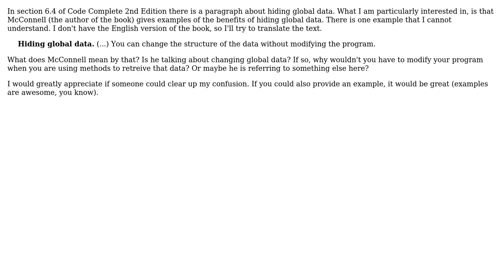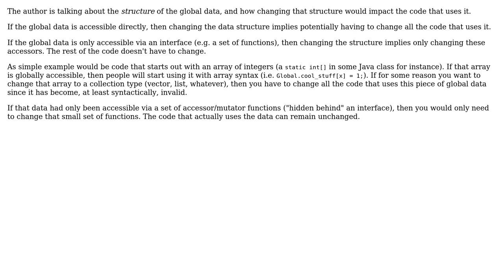What does the author of Code Complete mean when talking about hiding global data?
Software Engineering: What does the author of Code Complete mean when talking about hiding global data?

With thanks & praise to God, and with thanks to the many people who have made this project possible! You are responsible for your own actions.